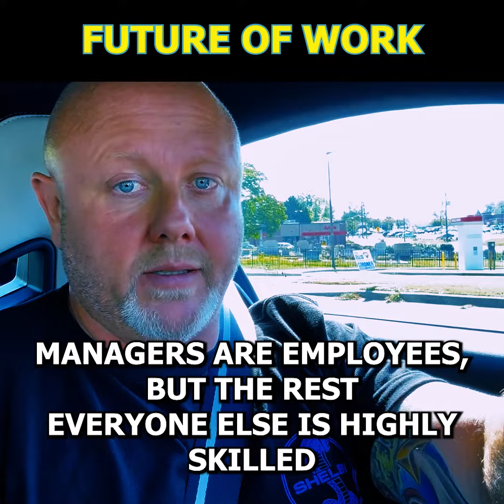The Future of Work is the Professional Gig Economy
Automate America is creating the Professional Gig Economy,
We are creating a world where professionals have access to all of the opportunities.
Where they can work for who they want,
Where they want
When they want
in the industry they desire
We are creating an environment where every professional is paid what they deserve based on skills, experience and the market availability of those skills.
A world where professionals work less but are paid more per hour.
Automate America is fostering an ecosystem where manufacturers and automation integrators contract the skilled professionals that they need on demand, with confidence.
We envision a world where your core team of operations managers are employees -
and everyone else is highly specialized contractors that are called in on an as needed basis only for the time needed.
We are making the operations of our customers infinitely more efficient and profitable.
Early Adopters are getting a huge advantage,
Register today at AutomateAmerica.com, join the future of work Now.
Thank you for your time, have a wonderful day.